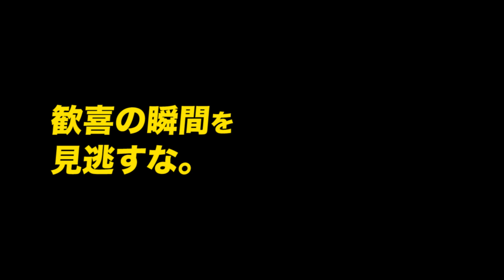【ジェフ公式】フクアリ劇場はここから始まる。～連勝ゴール プレイバック～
クラブタイ記録となる6連勝中のジェフ！この6戦で叩き込んだ各選手のゴールをプレイバック！
19日は運命のリーグ最終戦！プレーオフ進出には勝利あるのみ！
今こそフクアリに集結し、クラブ新記録となる7連勝とプレーオフ進出を皆で掴み取りましょう！

ジェフユナイテッド市原・千葉公式ウェブサイト